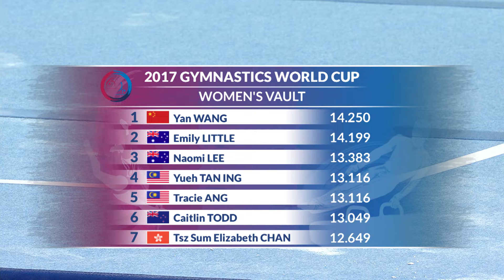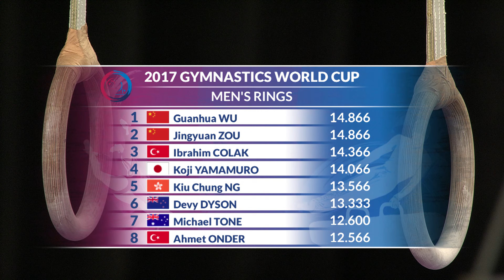Gymnastics World Cup Finals Day 1